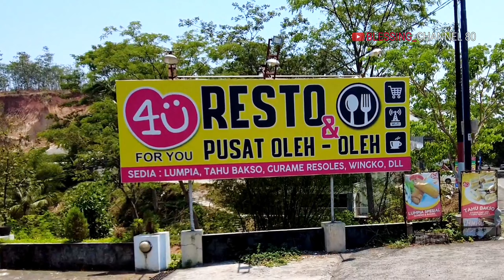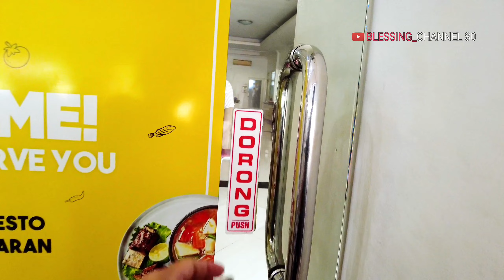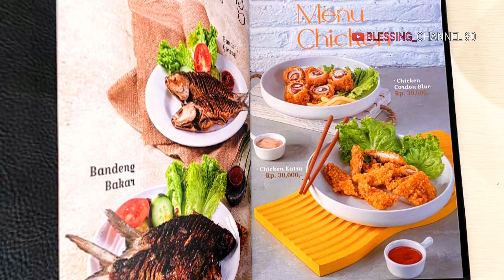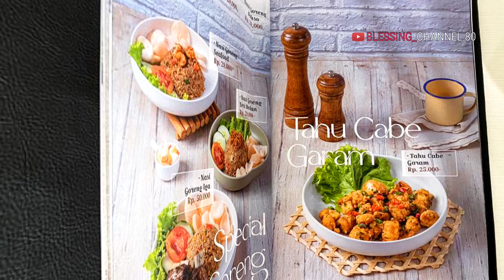4U Resto n Cafe Dan Pusat Oleh2 Ungaran Semarang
4U Resto n Cafe merupakan supermarket oleh2, restoran dan cafe yang letaknya di Ungaran dekat akses keluar nasuk tol Ungaran dan menyediakan berbagai makanan indonesia, dengan menu spesial iga. Di lokasi yang sama terdapat supermarket pusat oleh-oleh 4u, yang menjual aneka oleh-oleh khas Jawa Tengah, terutama Tahu Bakso 4u yang dibuat dengan daging sapi pilihan, dan Lumpia Semarang yang lezat.
Untuk rasa makanan disini mayoritas enak2,  Makanan disini semua Halal, Harga yang saya makan :
Iga oseng cabe ijo     65k
Sop iga                        68k
Ayam asam manis    30k
Sapo tahu ayam        28k
Tahu bakso / pcs         5k

Lokasi :
Jl. Letjen. Suprapto No. 78 Muneng- Sidomulyo
Kec. Ungaran Tinur Kab. Semarang  Jawa Tengah 50514.

4U Resto n Cafe Dan Pusat Oleh2 Ungaran Semarang
Makanan khas indonesia

4u resto n cafe dan pusat oleh2 ungaran semarang, 4u resto n cafe, pusat oleh2 semarang, ungaran, semarang, 4u resto n cafe ungaran semarang,
kuliner semarang, tahu bakso enak di semarang,
restoran enak di semarang, cafe enak di semarang,